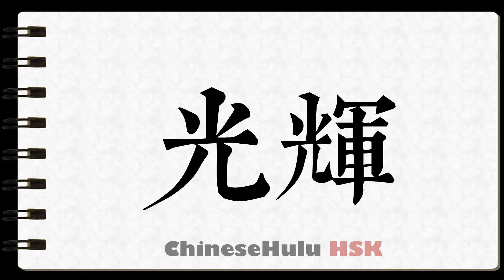How to Write glory in HSK Chinese